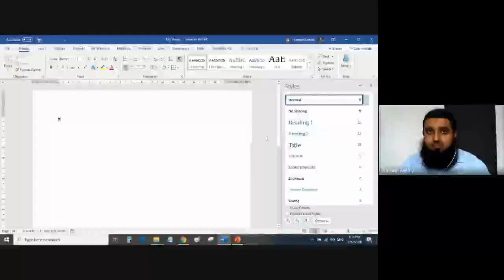Gaya UKM | Part 3: How to activate Navigation Pane in Microsoft Word? | Dr. Haroon Rashid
☞ Gaya UKM Tutorial Series by Dr. Haroon Rashid
☞ Part 3: How to activate Navigation Pane in Microsoft Word?

➤ Dr. Haroon Rashid is an entrepreneur, technologist, consultant and trainer. He completed his postgraduate studies with PhD in Electrical, Electronic and Systems Engineering from Universiti Kebangsaan Malaysia - Malaysia, M.Sc. in Microelectronics Engineering from Universiti Kebangsaan Malaysia - Malaysia, B.Eng. (Honours) in Electrical and Electronic Engineering from University of Sunderland - United Kingdom and B.Sc. in Mathematics from the University of Punjab - Pakistan. He is experienced of working with various highly reputed organizations and institutions of higher learning locally and abroad. He is an active member and volunteer of Institute of Electrical and Electronics Engineers (IEEE) - USA, Institution of Engineering and Technology (IET) - United Kingdom and National Academy of Young Scientists (NAYS) - Pakistan.

♕ Brand Ambassador, IEEE, USA
♕ Chair, IEEE Young Professionals Malaysia
♕ Vice Chair, IEEE Consultants Network Malaysia
♕ Founder, IEEE Malaysia Section Blockchain Group
♕ ExComm, IEEE Sensors & Nanotechnology Council Malaysia
♕ Country Representative/Malaysia Section Lead, IEEE PES Day 2020
♕ ExComm, IEEE Malaysia Section Professional Activities Committee for Engineers
♕ Chair (Students & Young Professionals Activities), IEEE Power and Energy Society Malaysia Chapter